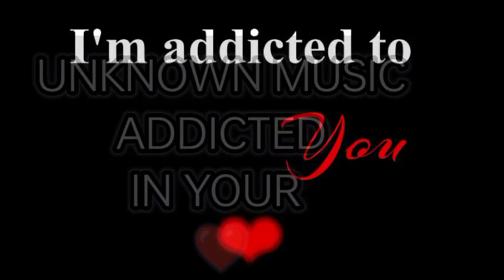addicted || Ghai Bhai || broken 💔 || SHIVANSH GHAI (official audio ) 2023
Credits

Artist - Ghai Bhai
Lyricist - broken 💔 and SHIVANSH GHAI
Mix and master - Ayush Ghai
special thanks to
                            GOD ❤️❤️❤️